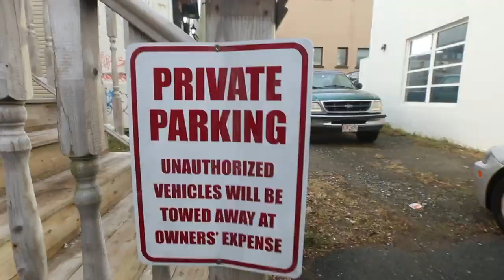How A Fire Alarm Got Me On A Canada Movie Set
Today is day 2 of my St John's Newfoundland visit  and it turns scary at 7am on a Monday morning.
But meeting people is alway a good thing, and nothing happens by chance.
HINT: Canada Movie Film Set BTS

Thanks to everyone on this film set for allowing me to film you doing your job.